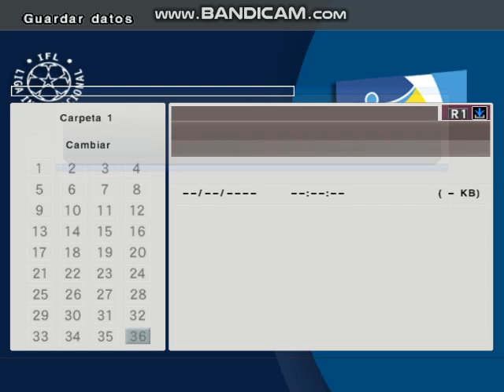PES 6 ( Fecha 2 - Atlas vs Gimnasia de C. Del U. ) Clausura 2007 - Atlas en el Argentino A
Debuta los guerreros en el Puga y obtiene la primera victoria frente al lobo entrerriano